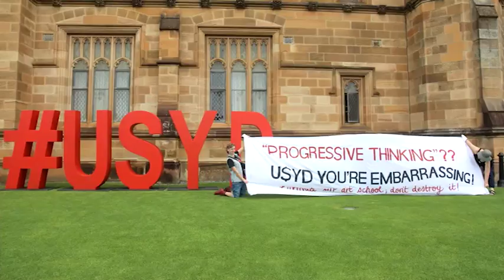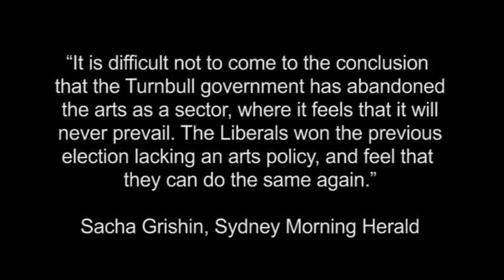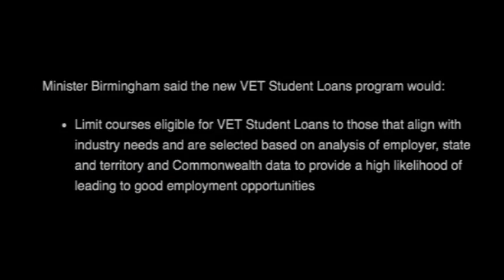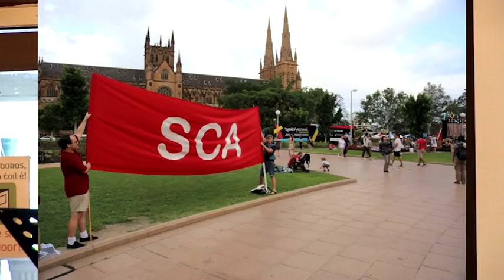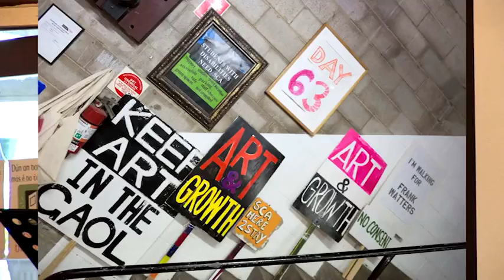Politics in the Pub - STATE OF THE ARTS - Dr BARBARA DORAN - 2/2/17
Welcome to Opening Night of Politics in the Pub 2017. We begin with a worried look at the STATE OF THE ARTS in Australia today, where massive cuts by our Liberal government have torn this world asunder.

Host: Cathy Vogan; Speaker: Dr Barbara Doran